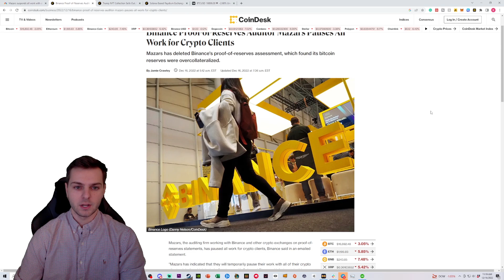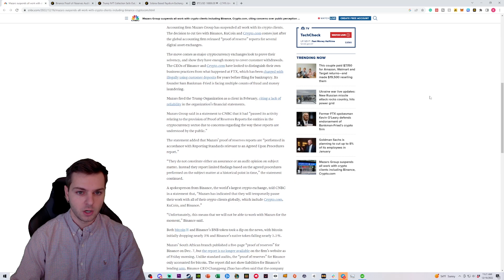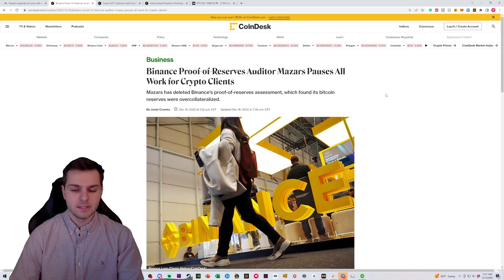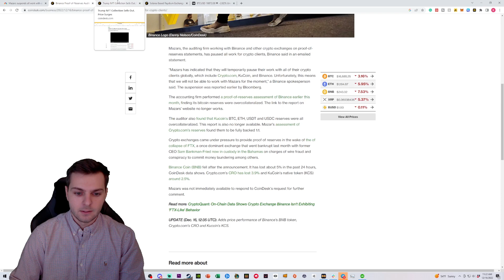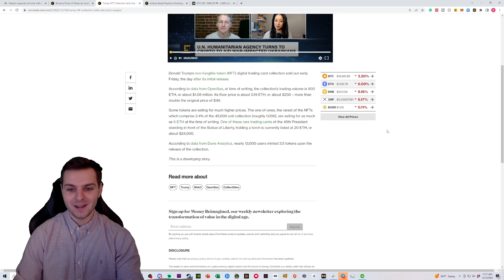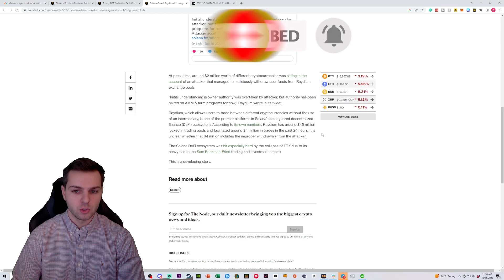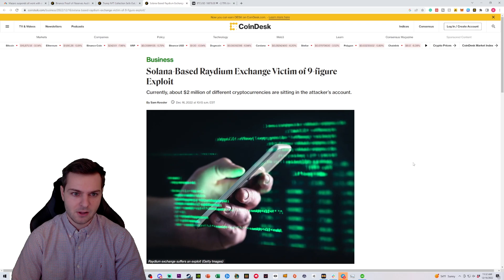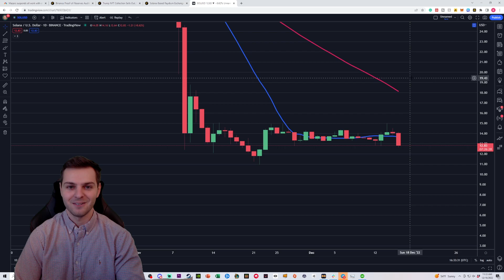Binance, Crypto.com, and Kucoin Just Got "Suspended" Here Is What You Need To Know...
Binance, Crypto.com, and Kucoin Just Got "Suspended"  from Mazars services. Mazar is the main company that does proof of reserve audits for major exchanges like Binance.

Gift #1: Get Immediate Access To Our Entire Crypto Portfolio Today For Just $1!

Gift #2: Free copy of the best-selling crypto investing book to take advantage of the dip in the market...